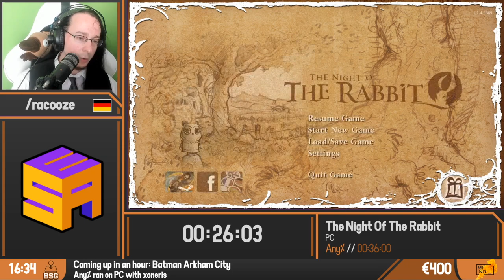The Night Of The Rabbit | Any% by Racooze | BSG @Home 2020